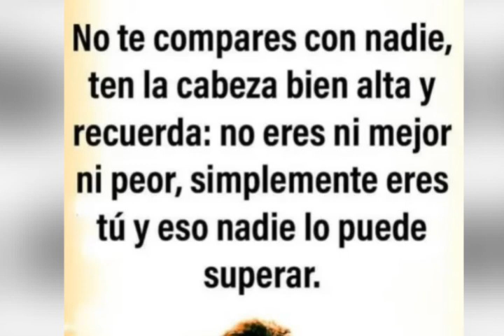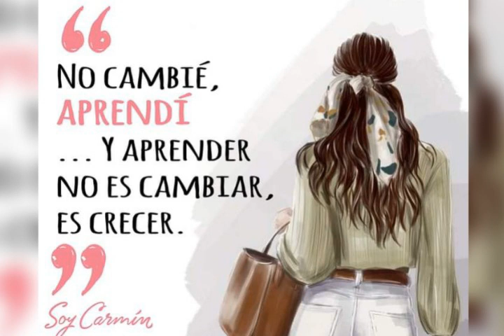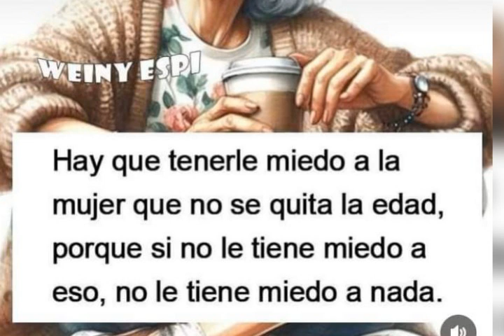Saludos de buenas tardes. No tengo derecho de autor sobre esta canción.